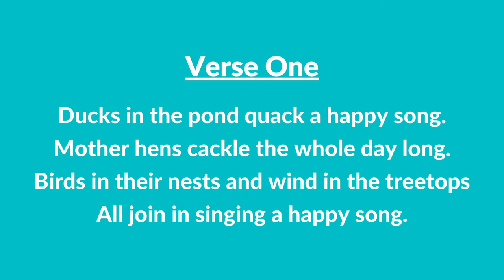#264 | Happy Song (Instrumental With Lyrics) | LDS Primary Children's Songbook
#264 | Happy Song (Instrumental With Lyrics)